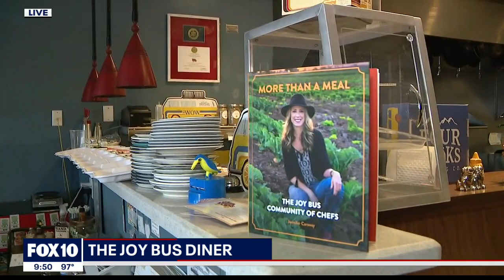Phoenix diner helping cancer patients set to reopen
The Joy Bus Diner, a Phoenix eatery and nonprofit that provides meals for cancer patients, is reopening after closing due to the pandemic. FOX 10's Desiree Fluellen reports.